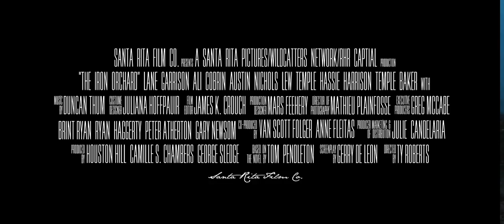The Iron Orchard (2018) Official Trailer